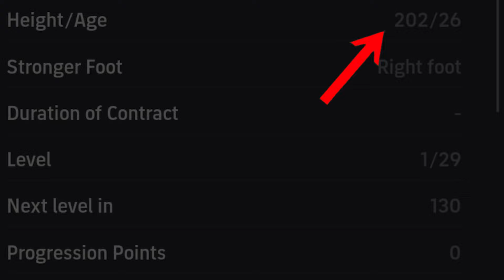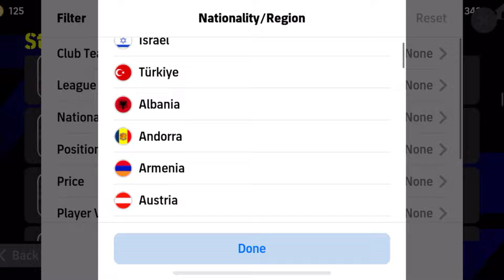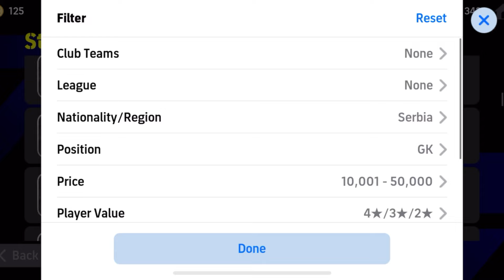202 CM Big Wall Goalkeeper | Most Underrated GK Standard Player Efootball 2024 Mobile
202 CM Big Wall Goalkeeper | Most Underrated GK Standard Player Efootball 2024 Mobile